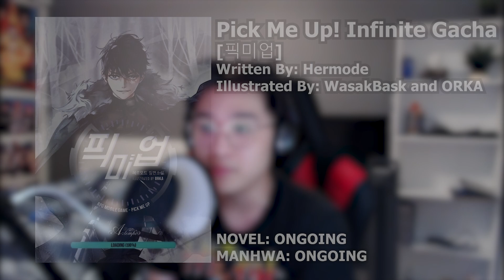Let's Talk: About Infinite Gacha BEING THE BEST NEW ISEKAI MANHWA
Pick Me Up, Infinite Gacha is possibly the most refreshing take on the isekai genre I have seen in a long-time. Pick Me Up, Infinite Gacha uses a clever mixture of the classic isekai story line, with the ever so popular dungeon crawling genre in manhwa, and a third party human player (?) to create something truly SPECIAL!